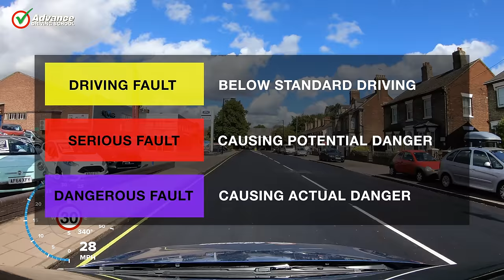Can you spot driving faults like a test examiner? | Learn to drive: Driving Test Tips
Do you think you could be a Driving Test examiner?  The thing is, being a Driving Test examiner might not be as easy as you think - you must know The Highway Code inside out and be able to conduct a fair test of someones driving. Since we get many comments from people that have spotted driving faults in our videos, we thought you might enjoy a video purely about marking faults correctly - so that’s what this video is all about.

Video chapters:
0:00  Introduction
1:12  Marking faults
2:36  Can you spot our driving faults?
25:25  So how did you do?

Also, we love to read your comments - so please scroll down and let us know what you think.

To check out the special perks we offer our members, click the JOIN button or this

EQUIPMENT:
Car: 2018 Ford Fiesta ST
Camera:  GoPro Hero 8 & 7
Computer: Apple Mac Pro 6.1
Software: Final Cut Pro X